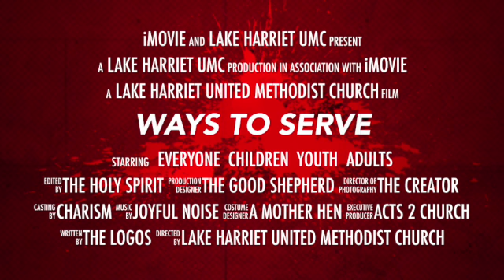Ways to Serve at Lake Harriet UMC